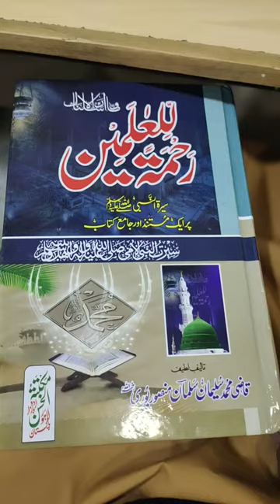Biography of Rasulullah ﷺ, Sirat-ul-Nabi, authentic book by Salman Mansoorpuri.